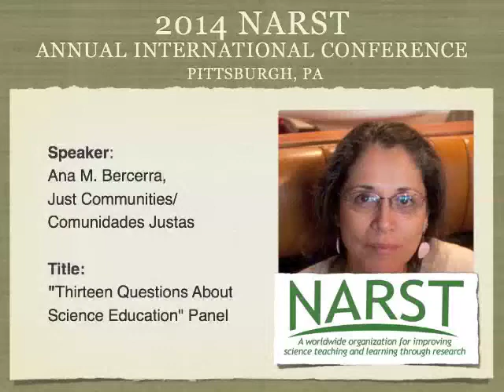Ana Bercerra: Thirteen Questions About Science Education Panel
Ana Bercerra, Program Manager for School and Family Programs, Just Communities/Comunidades Justas (co-sponsored with Equity and Ethics Committee), spoke on the panel titled "Thirteen Questions About Science Education" at the 2014 NARST Annual International Conference in Pittsburgh, PA